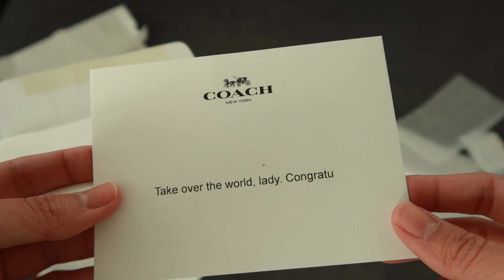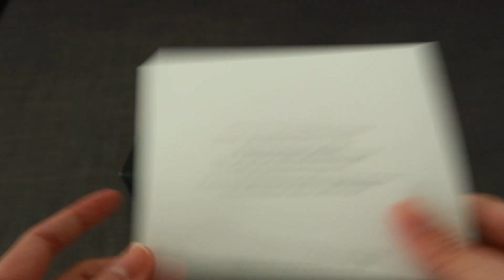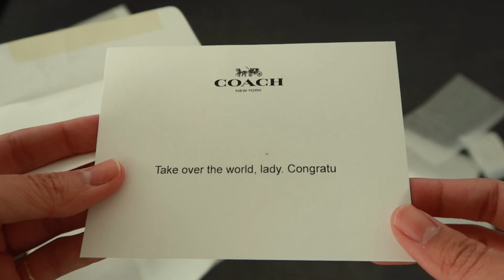UNBOXING Coach Riley Chain Clutch + First Impressions, mod shots, what fits inside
Had my eye on this little purse from Coach and it FINALLY went on sale! So incredibly excited to share my first purse unboxing with you all.

~Timestamps~
0:20 - Introduction
0:59 - Unboxing
4:51 - First Impressions
5:57 - Close-up on Purse
7:32 - What fits
9:20 - Trying on the Purse
11:58 - Final thoughts